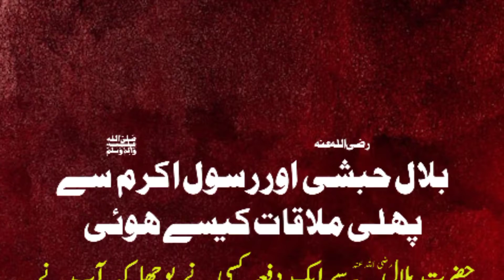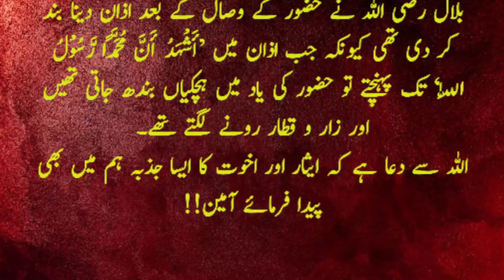Bilal ra ki Rasulullah s.a.w se pehli mulaqat |koshish|koshish2020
bilal ra ne nabi s.a.w
biilal ra k sakht ilfaz

Voice over... Nadeem Ashraf

Musalmanon urdu mei quran samjho aur samjhao. plz mera saath dein. Jazak Allah